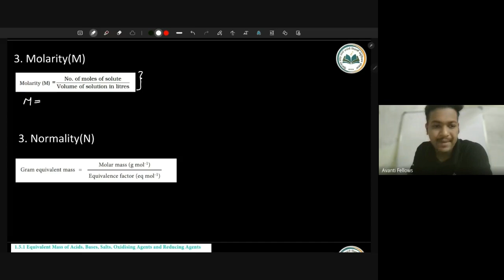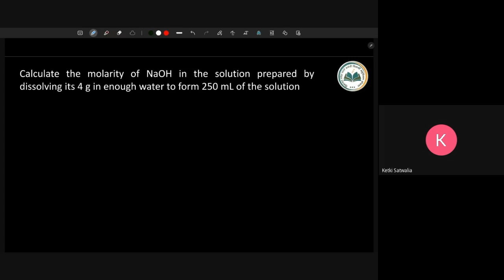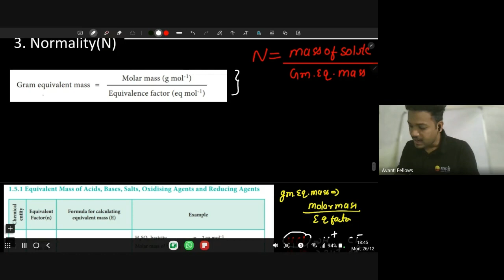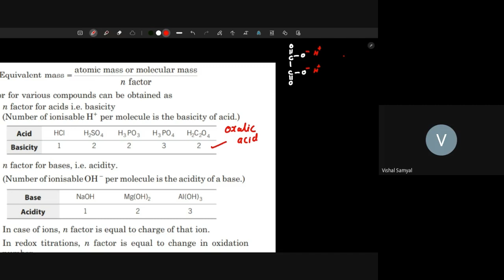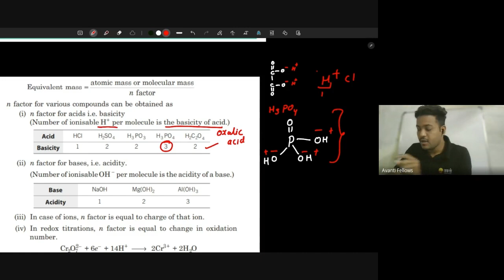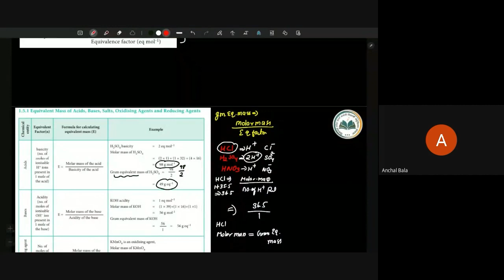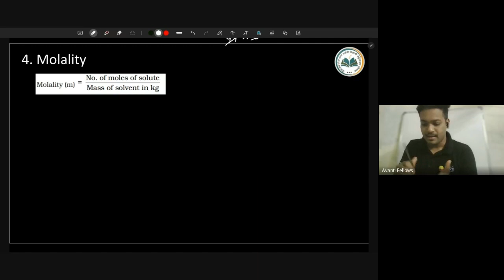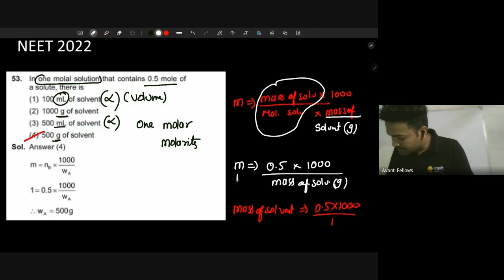11B09 - Chemistry (2022-12-26)